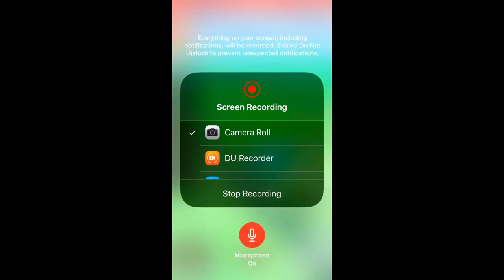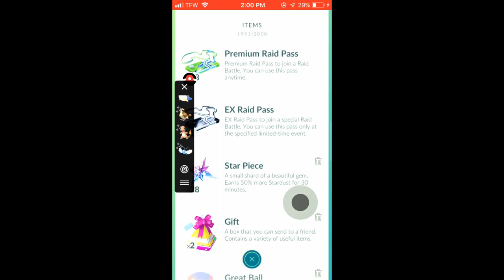FINALLY GOT ANOTHER EX RAID PASS NUMBER #4